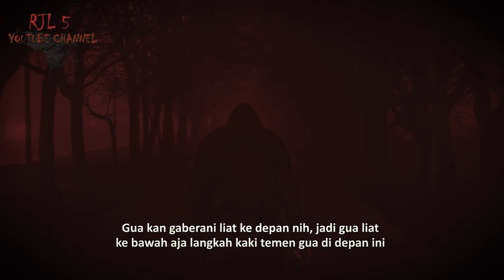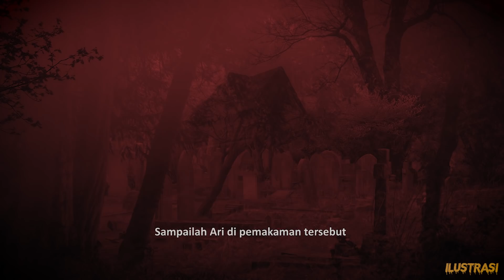NGERI!! TERNYATA MASIH ADA PESUGIHAN DI IBU KOTA??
Ari tidak pernah menduga kalau harus mengalami kejadian ini. Jangankan pesugihan, ketemu setan aja udah seram baginya.

Saat itu ia bersama 3 orang temannya melakukan sebuah ritual pesugihan di lokasi yang ternyata masih berada di Ibu Kota ini.

Ari yang sebenarnya ketakutan justru mengalami hal-hal edan saat itu hingga sampai di satu titik ia menghilang.

Simak Full cerita horor / kisah mistis Pesugihan Ari serta temukan pesan dibalik kisah mistis yang dialami olehnya!

KISAH SEORANG PEMUDA DI NTB : PACARAN SAMA HANTU JADI-JADIAN